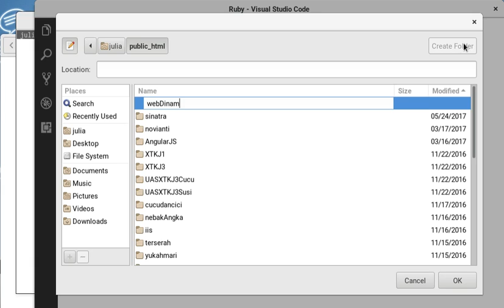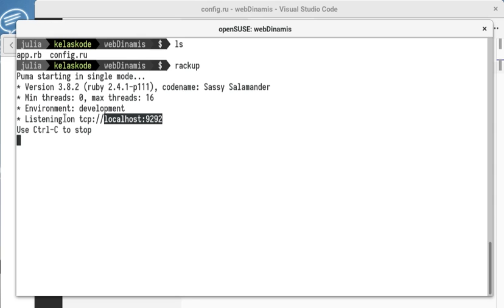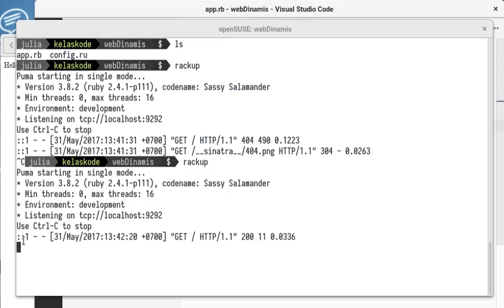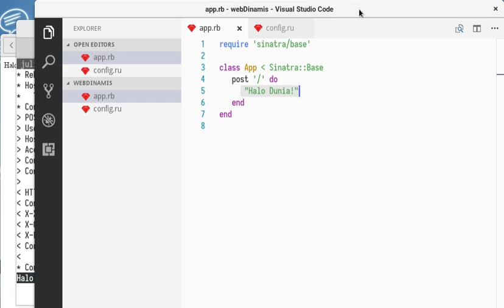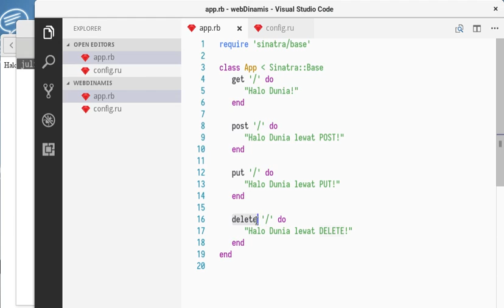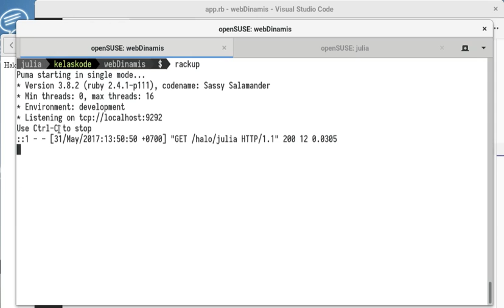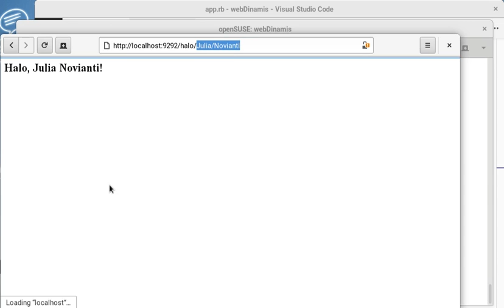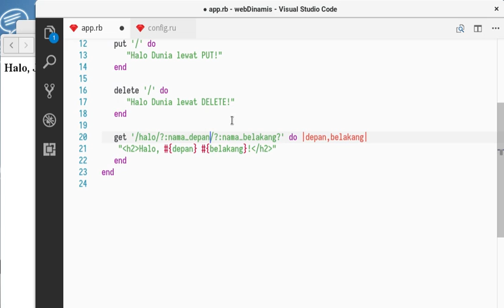Belajar Sinatra Ruby - 01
Belajar Sinatra Ruby 01: Routing